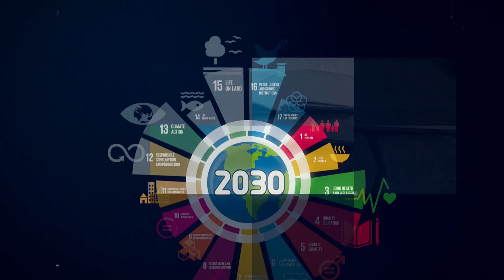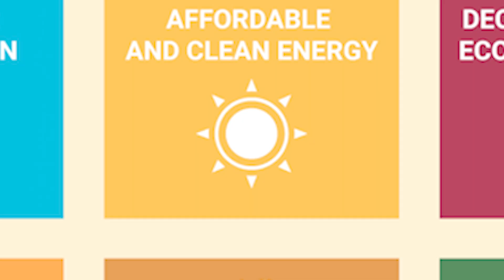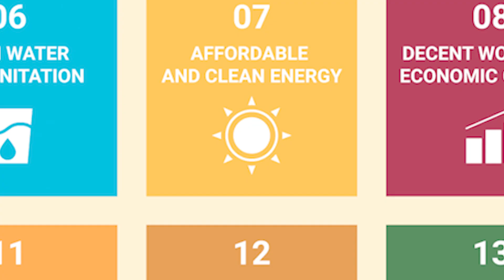The 2030 Agenda and God's Agenda – Life for All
The 2030 Agenda and God's Agenda

Topic 6

Life for All